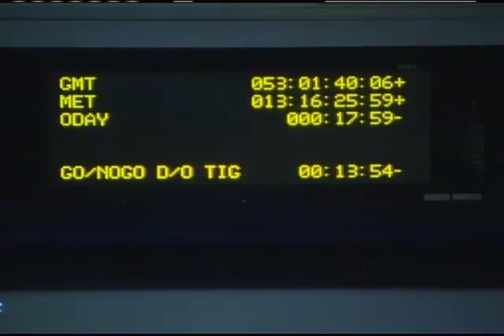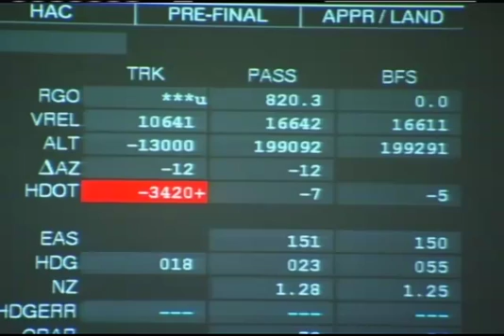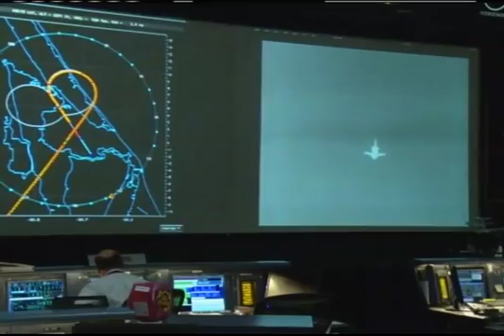Mission Control Helps Synchronize Shuttle's Return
Video of the STS-130 Entry Flight Control Team at NASA's Johnson Space Center in Houston as it helps bring space shuttle Endeavour in for a smooth landing at the Kennedy Space Center, Fla.